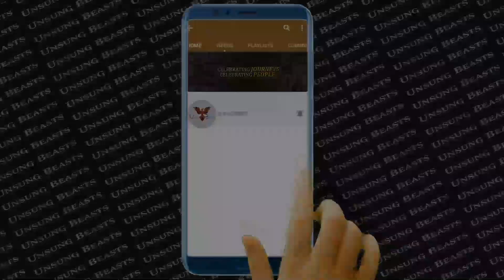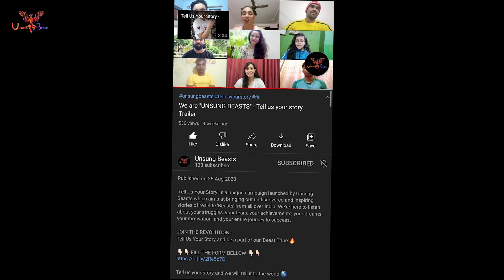Tell Us Your Story - Ritoparna ray || Unsung Beasts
Ritoparna Ray has been doing Zumba since 2012. Wo 3 saal ki age se  dance kr rhi h. January 2019 se unhone powerlifting start kiya. Ek saal mei powerlifting aur zumba ki help se unhone 25 pounds lose kiya orr yahi se unki transformation journey start hui. She has a slip disc in her  backbone and thyroid from the age of 14. For curing this she attended physiotherapy sessions. Weight loss was necessary to keep the pain under control and that's when Powerlifting training came into her life. Unhone ne powerlifting ki training bina coach k ki and roz gym ja kr khud ko motivated rakha. Zumba classes lene me zyada facilities ki need nhi hoti, so ab ritoparna community hall me classes leti h.

Unsung Beasts is a platform that encourages fitness and provides tips for the people to smoothly transition to a healthier lifestyle. Providing information to highlighting the stories of such beasts of our nation.